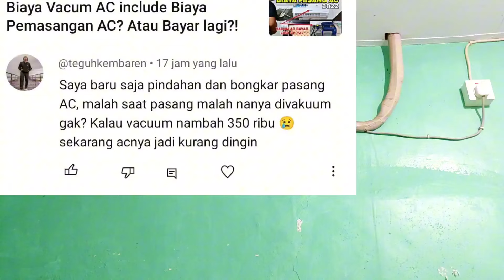Pindahan AC Bikin AC Gak Dingin dan Boros Listrik?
Pindahan AC Bikin AC jari Gak Dingin dan Boros Listrik?

Jika kalian ingin beli AC Secara online, maka kalian wajib beli juga perlengkapan pendukung lainnya ya gaes, seperti pipa AC, breket outdoor, kabel dll.

Semoga bermanfaat
Terimakasih